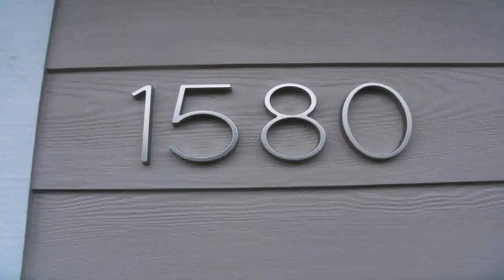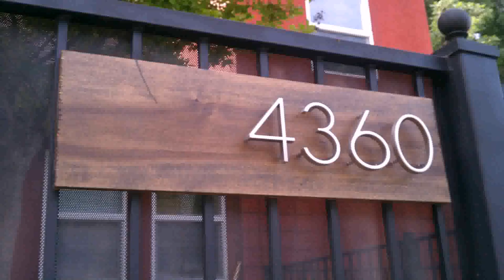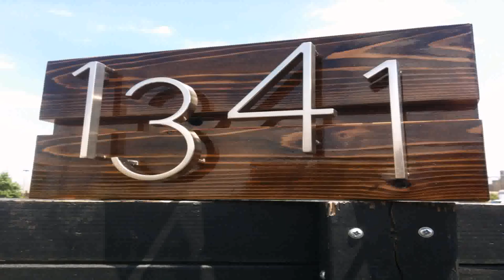Buy Car NY 5% DP